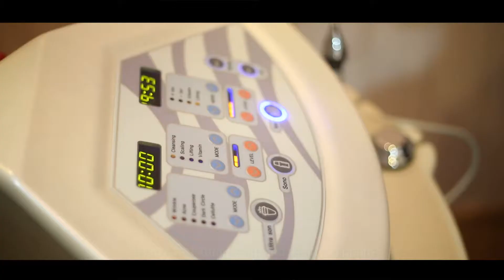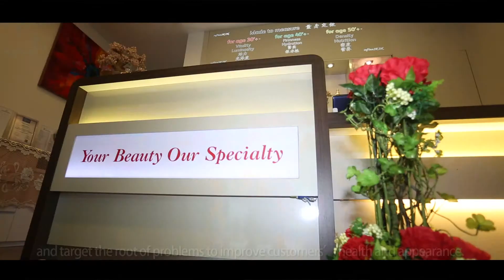Probeau Wellness---Corp Video--HuashangTV